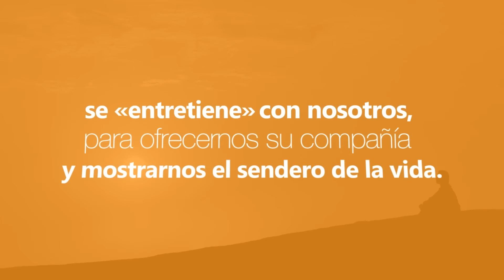Con Jesús En La Mañana (18 De Marzo De 2017) - Tele VID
Amigos.
«Dios sigue hablando hoy con nosotros como sus amigos, se «entretiene» con nosotros, para ofrecernos su compañía y mostrarnos el sendero de la vida. Su Palabra se hace intérprete de nuestras peticiones y preocupaciones, y es también respuesta fecunda para que podamos experimentar concretamente su cercanía» (Papa Francisco). En su Palabra Dios se comunica contigo como un amigo con otro amigo. ¡Dialoga con Jesús como un amigo! Ofrece tu día como un regalo de amistad, por la intención del Papa.